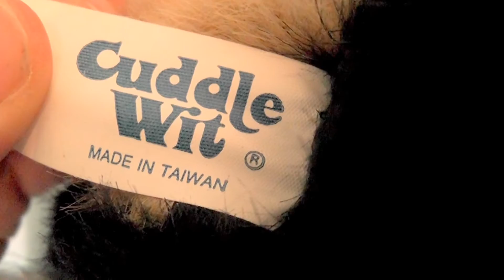Package blue eyed German Shepherd plush Anubis